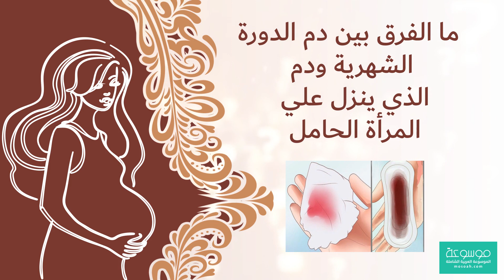هل دم الحمل له رائحة ؟ الفرق بين دم الحيض ودم الحمل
تتعرض بعض السيدات الحوامل نزول الدم عليهم أثناء حملهم يشعرون بالخوف والقلق والتوتر هل دم الحامل له رائحة ولما ينزل ؟ وهل هذا خطر علي الجنين ؟ وأسئلة كثيرة من هذا النوع ونزول الدم من المرأة الحامل يعتبر أمرا مخيفا غير صحيا ولكن لا يعني فقدان الجنين لقدر الله وهناك سيدات لا تفرق بين دم الدورة الشهرية والدم الذي ينزل علي المرأة الحامل وإليكم المزيد من التفاصيل على موسوعة . وللمزيد يمكنك متابعة المقال التالي
هل دم الحامل له رائحة :
أو متابعة كل الجديد على موقع الموسوعة .